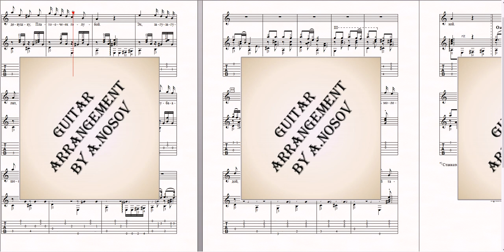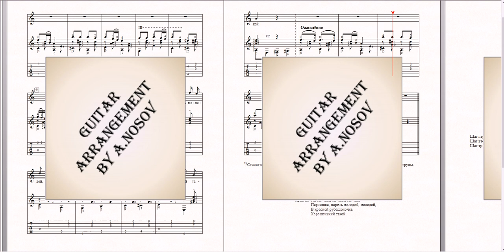Ехали цыгане (автор неизвестен) Ноты для вокала и гитары